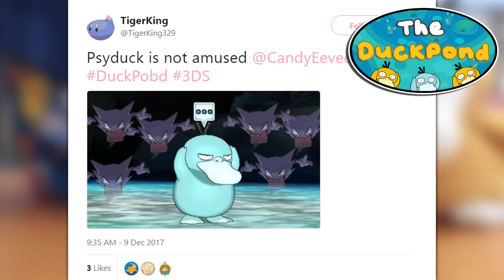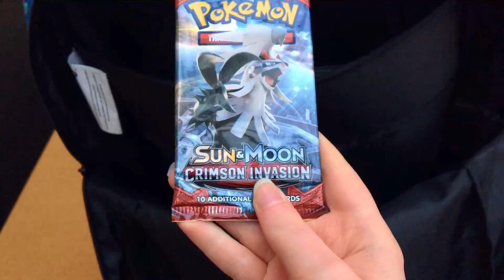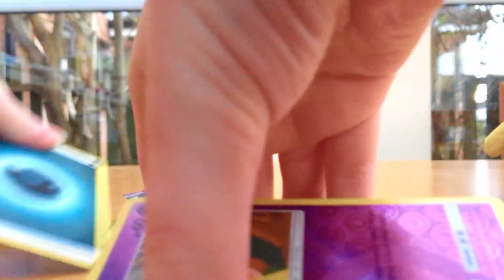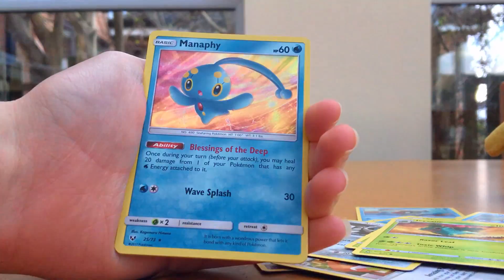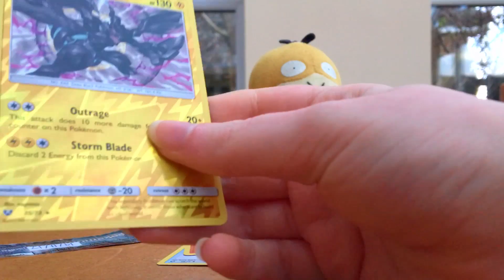Tin of Bootleg Pokémon Games (LDS #99)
Send Psyduck stuff with any questions to be featured in The Duckpond (please @ me instead of a DM, it's easier for me to organise that way)

Follow me on Poke Amino!